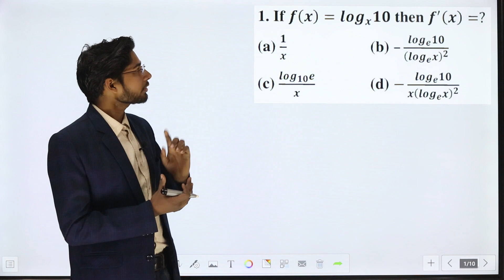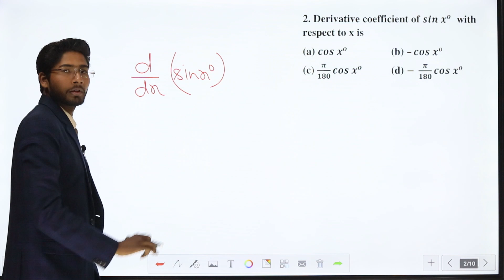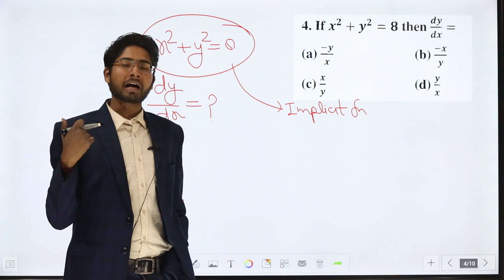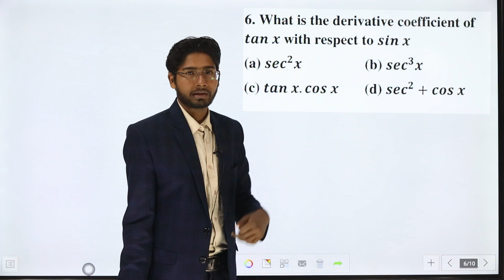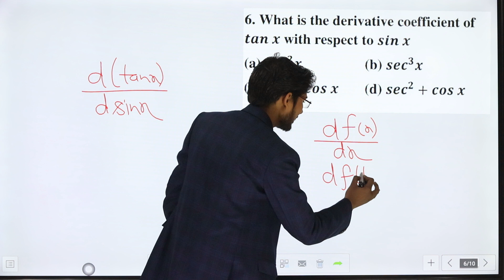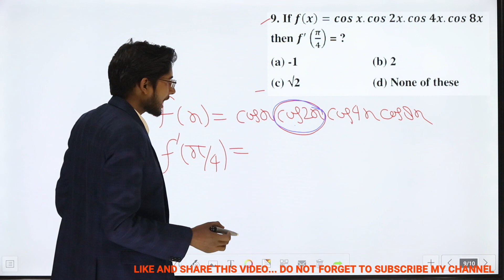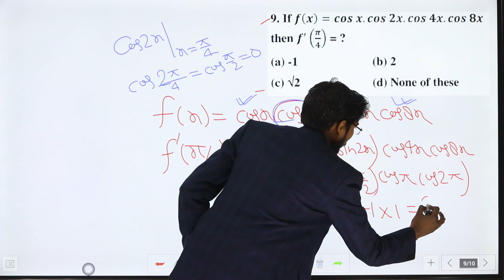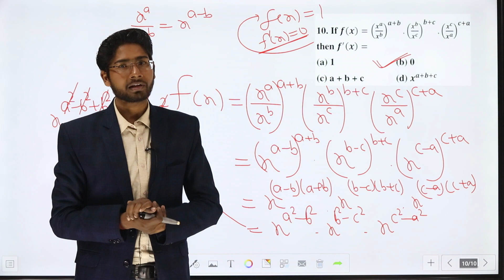Differentiation Part 1 | Tricks and Questions | Solve Question in 5 secs | Adbhut Prakash Dwivedi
Differentiation is very important topic of Calculus in Mathematics. At least one question is covered in examination of IIT JEE, BITSAT, MCA Entrance Exam, Defence Exams -  NDA, NAVY-SSR, AA, Airforce X group etc.
      In this video we covered some basics questions of differentiation by using tricky approach.

You must watch my video on function:
Function Part 1 | Basics and Domain | Tips & Tricks with Problems | Adbhut Sir | IIT JEE | MCA | NDA

Function Part 2 | Range of Any Function | Tricks with Problems | Adbhut Sir | IIT JEE | MCA | NDA

IIT JEE
JEE Main
JEE Advanced
BITSAT
MCA
NDA
NAVY
SSR
AA
AIRFORCE X GROUP
MATHS
TRICKY MATHS